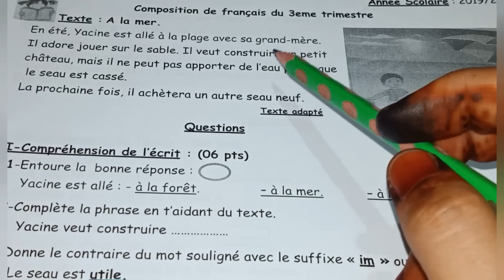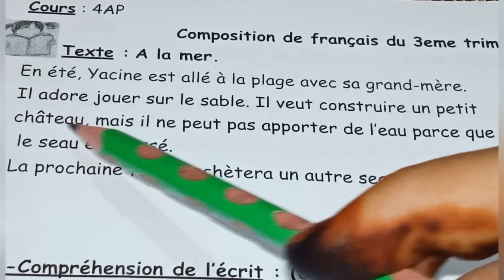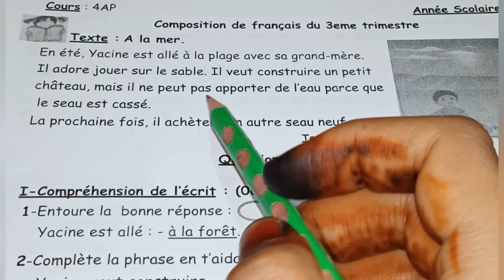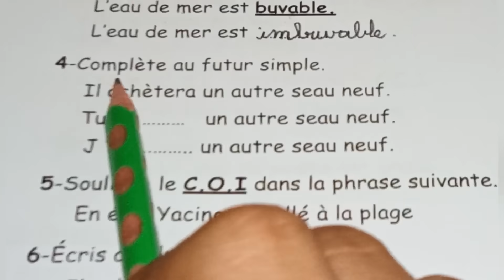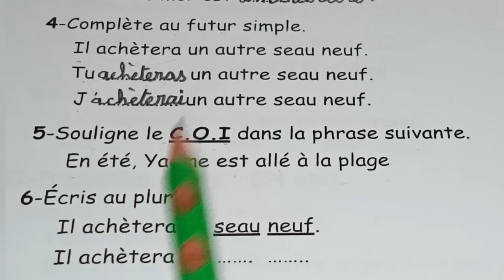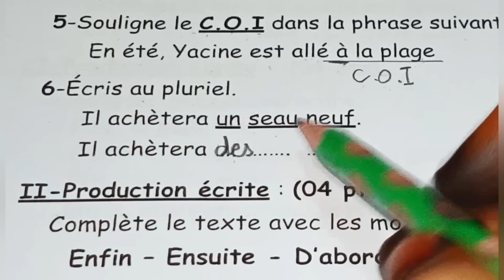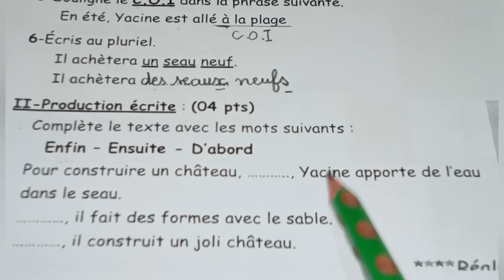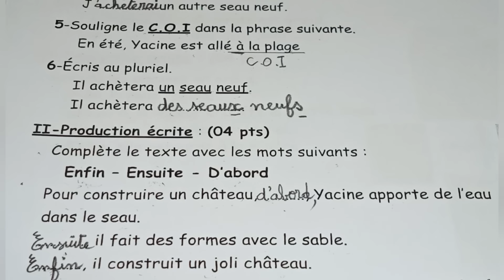اختبار الفرنسية الفصل الثالث سنة 4ابتدائي Composition du 3ème trimestre 4ap